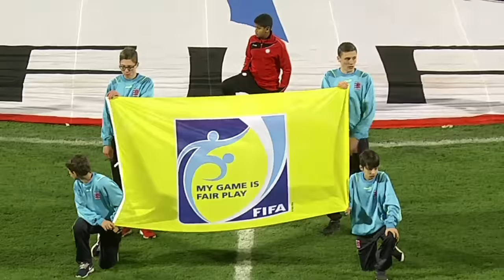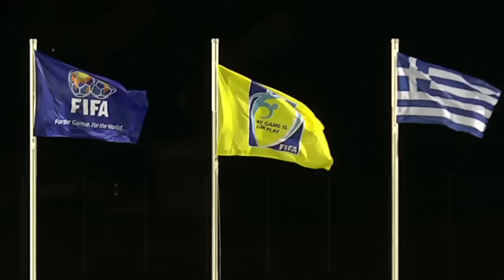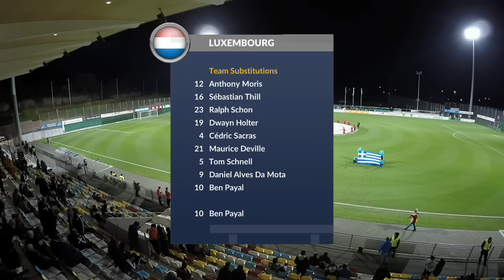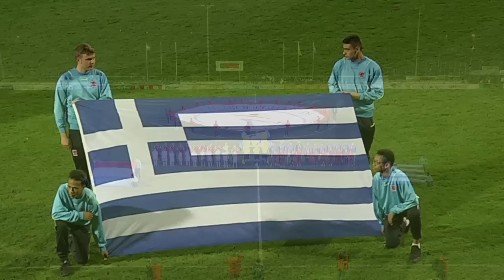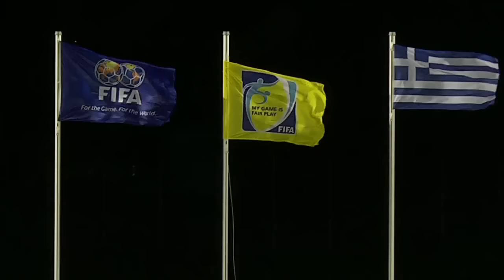LUXEMBOURG vs. GREECE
INTERNATIONAL FRIENDLY MATCH 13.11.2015. DIFFERDANGE, LUXEMBOURG | MaxiSport.tv | no.1 sports stream production in Europe and Asia